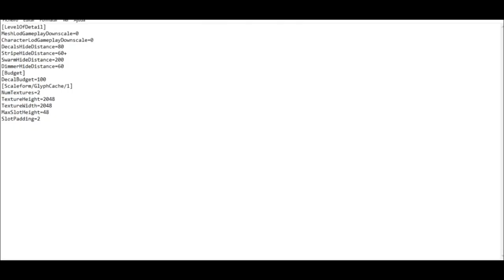Cyberpunk 2077 Intel HD 520 | i5 6200u| Performance Test + Tweaks